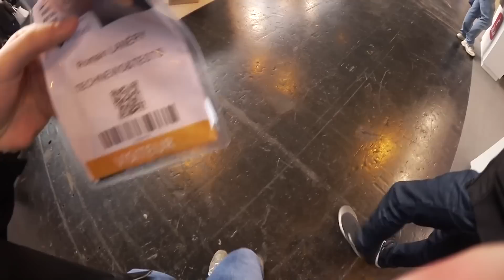UN DRONE STAR WARS AU SALON E-COMMERCE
Vous y trouverez des vidéos totalement gratuites parlant des derniers produits High-Tech mais aussi de l'actualité en générale sur les nouvelles technologies !

Je vous rappelle que la plupart des produits présentés en vidéo sur la chaîne TechNews&Tests me sont fournis dans le cadre de partenariats avec les constructeurs.

➽Vidéos uploadées en 4GBouygues grâce au hotspot Bbox Nomad de Bouygues Telecom !

.\_\_\. /..V../
..\. TN&T. /